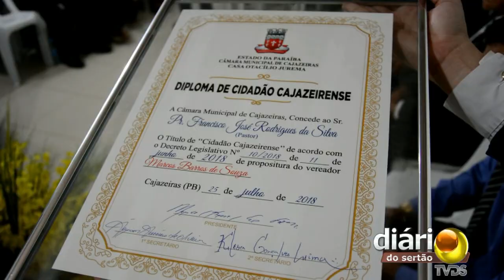Câmara concede título de Cidadão Cajazeirense a pastor que realiza ações sociais na Zona Sul